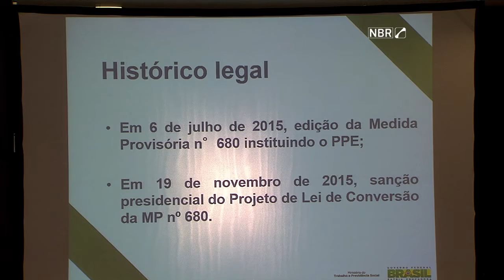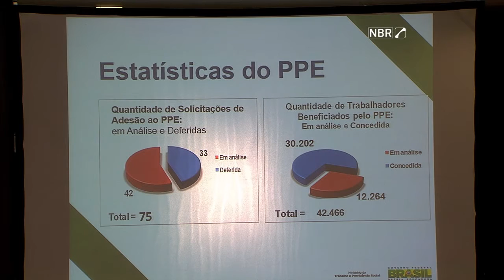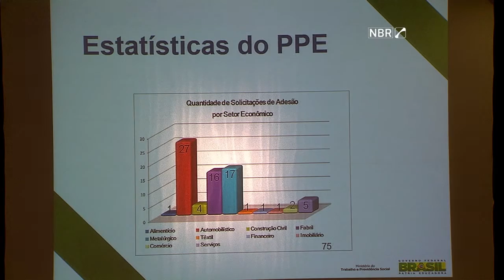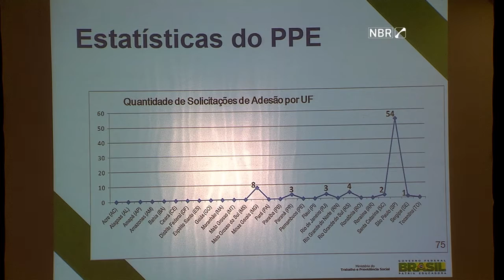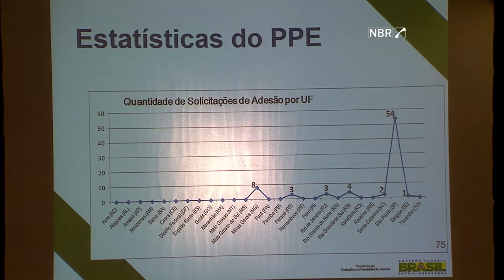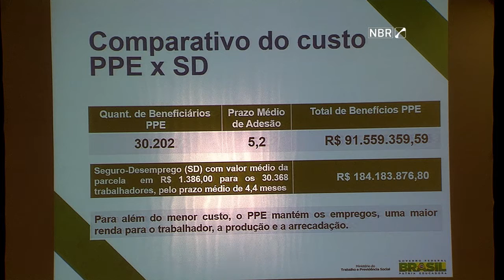Programa de Proteção ao Emprego terá maior adesão após a sanção, avalia ministro do Trabalho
ATIVIDADES DO GOVERNO - 19.11.15: O ministro do Trabalho, Miguel Rossetto, concedeu entrevista coletiva após cerimônia em que a presidenta Dilma Rousseff sancionou em lei o Programa de Proteção ao Emprego (PPE), criado em julho por meio de medida provisória. Até agora, 33 empresas já aderiram ao programa, preservando mais de 30 mil empregos, segundo a Presidência. O ministro destacou que os custos do governo com o PPE são consideravelmente menores do que os gastos com seguro-desemprego caso ocorressem as demissões, tendo a virtude ainda de garantir o recolhimento de encargos sociais. Ele acrescentou estar seguro da expansão do programa, que permite às empresas que aderem a redução temporária da jornada de trabalho, com diminuição de até 30% do salário. Para isso, o governo arcará com 15% da redução salarial, usando recursos do Fundo de Amparo ao Trabalhador (FAT).